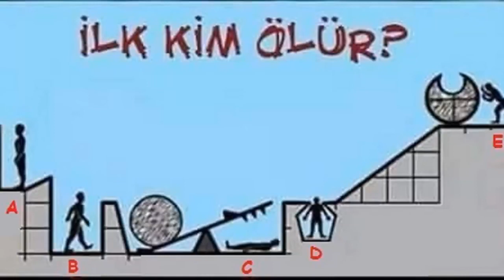DUYMAYAN KALMASIN Kamera Kaydı Olmasa Asla İnanmayacağınız 5 Azrail Görüntüsü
Bilmek istersen kanalından herkese merhaba Kamerayla çekilen Açıklanamayan 5 Paranormal şeyle iyi seyirler. ▻İzlediğin için teşekkürler. ▻Sende Aramıza .

Dünyanın Kaydedilmiş En Gizemli Ve Açıklanamayan 5 Azrail Video Kaydı Azrail rivayete göre siyah elbiseli ve elinde tırpan benzeri birşey olan insanların .

Kaydı Olmasa Var Olduklarına İnanamayacağınız 5 Korkunç Yaratık. Bu videomuzda inanamayacağınız yaratıkları derledik, iyi seyirler :)) ▻ İzlediğiniz için .

Merhaba arkadaşlar. Ben NYGMA. Bu videomuzda kayda alınmış esrarengiz görüntülere bakacağız. Bu görüntüler gerçek mi değil mi bunu yorumlarda .

Kaydı Olmasa Kimsenin İnanmayacağı 8 An . Duymayan Kalmasın ! . Bu video izleyeceklerinizi eğer kamera kaydı olmasaydı ve biri size